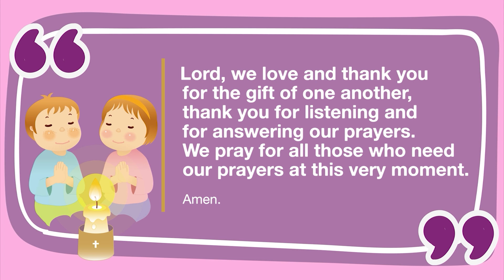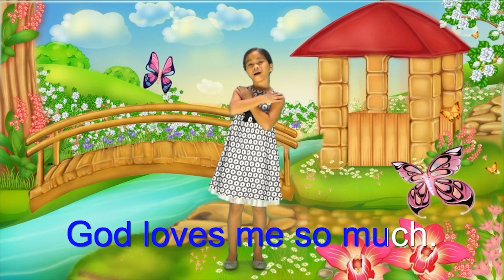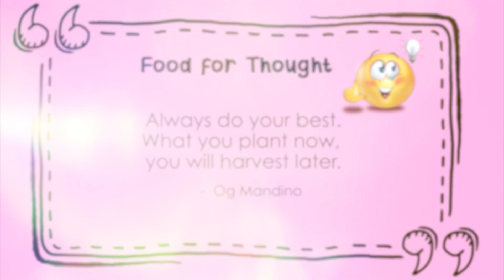Christian Living Lesson 11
UNIT III: WE ARE GOD'S CHILDREN
Lesson Eleven: God Listens to Our Prayers

The Daughters of St. Paul commits to evangelizing in any way possible through the means of social communication. Your support by sharing our video programs will be a great help for the realization of this mission. Thank you and may God bless us all!